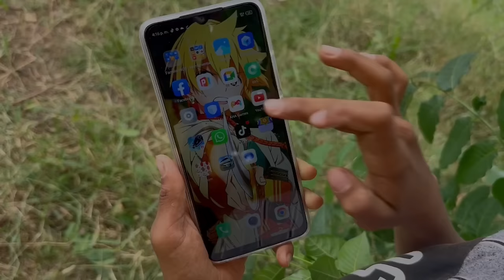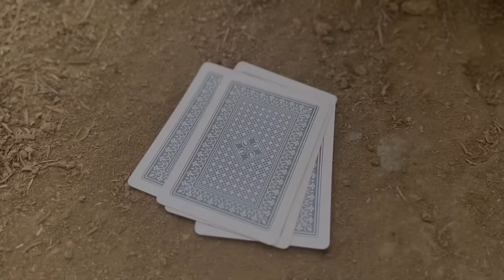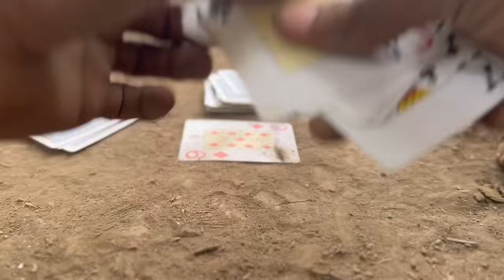LA GITARRA DE COLORES * la pelicula * Marquilio y sus ocurrencias * 🎄😂